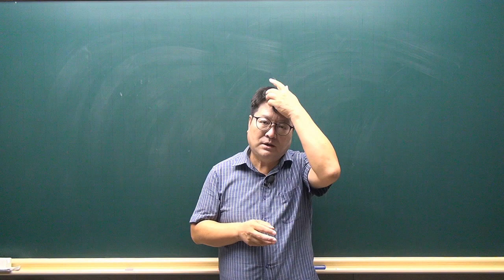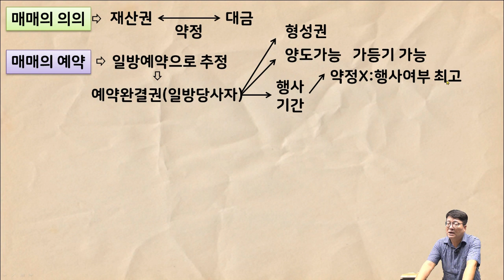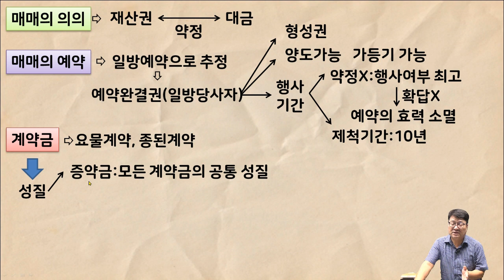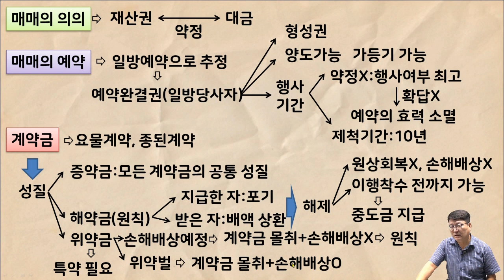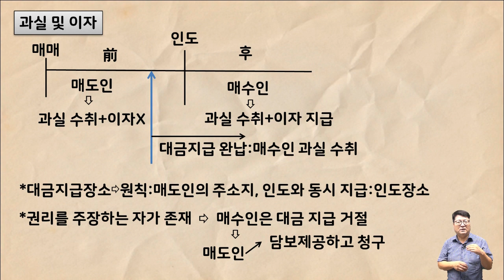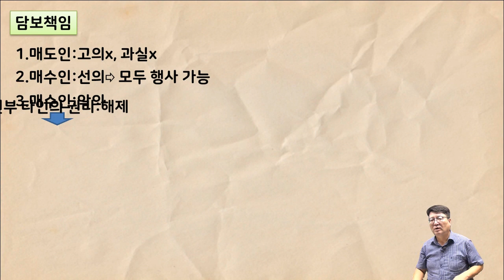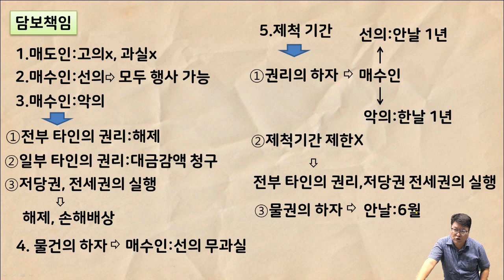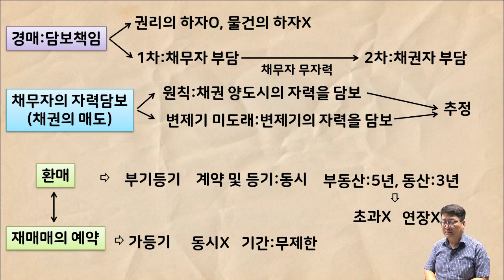[공전무 - 공인중개사 무료인강] 2023년 공인중개사 시험과목 민법 및 민사특별법 안영찬 교수 공인중개사 민법 핵심이론 16강